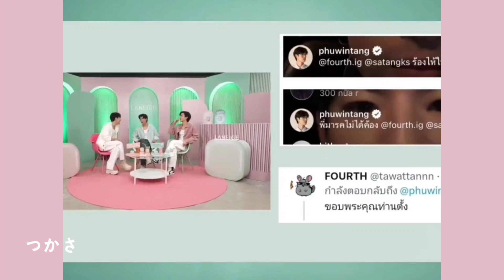[eng&indo sub] NEOCUSHION x MARKFOURTH